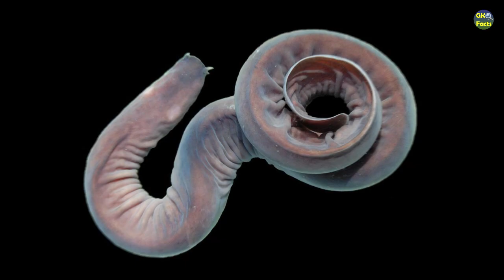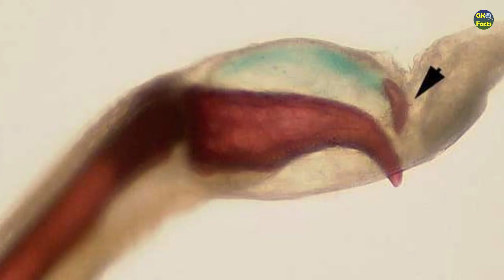Weird Defense Technic | Unconventional Defense Techniques: Exploring the Weird and Wacky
Step into the realm of unconventional defense techniques as we dive into a world of weird and wacky strategies for personal safety. From bizarre gadgets to unusual martial arts, join us on an intriguing journey of peculiar methods that defy the norm. Get ready to be amazed and entertained by these extraordinary defense techniques!

Long Description: Welcome to a captivating exploration of unconventional defense techniques that push the boundaries of traditional methods. In this video, we invite you to embark on an eye-opening journey into the weird and wacky world of self-defense.

Discover a collection of peculiar gadgets designed to enhance personal safety. From odd-shaped keychains to unconventional non-lethal weapons, we'll showcase unusual inventions that offer unique approaches to personal protection. Brace yourself for unexpected surprises and ingenious contraptions that may leave you both baffled and fascinated.

Explore the realm of unorthodox martial arts and combat styles that challenge conventional wisdom. Witness the fusion of ancient traditions with modern influences, as practitioners adopt unconventional techniques and philosophies. We'll introduce you to fascinating martial arts forms that incorporate unusual movements, body manipulations, or even animal-inspired techniques.

In addition, we'll delve into extraordinary mental and psychological defense techniques that are equally unconventional. Discover the power of unconventional thinking, psychological tricks, and situational awareness as effective means of personal safety. Uncover fascinating anecdotes and stories of individuals who have utilized unique defense strategies to protect themselves in unexpected situations.

This video aims to entertain and inspire viewers, showcasing the wide array of creative and offbeat approaches to personal defense. While some techniques may appear peculiar or even comical, they highlight the importance of adaptability, creativity, and thinking outside the box when it comes to personal safety.

Join us on this fascinating journey into the world of weird and wacky defense techniques, where imagination meets practicality and the extraordinary merges with the unexpected.